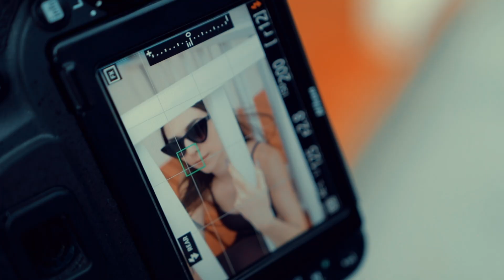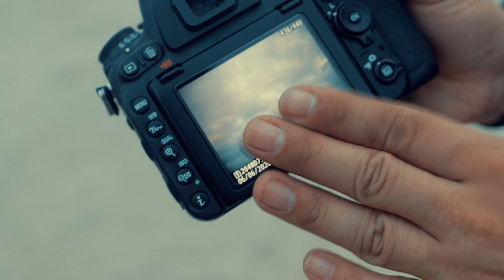Come scattare belle foto al mare - Tutorial Fotografia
Oggi andiamo a realizzare uno shooting fotografico al mare a Forte dei Marmi.
Scoprirete qualche consiglio per scattare foto incredibili al mare durante le vostre vacanze estive sfruttando la spiaggia e i colori delle cabine.